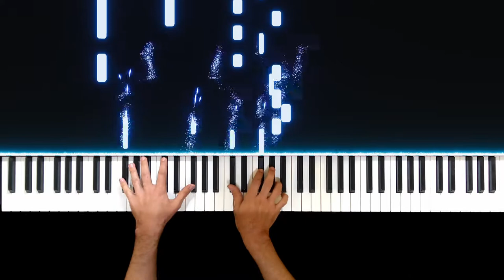Halo Beyonce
Short video which takes three ways to perform a piano accompaniment for the song Halo

Credits
- Song written by Beyonce
- MIDI recorded with Ableton Live
- Song processed with Piano VFX.